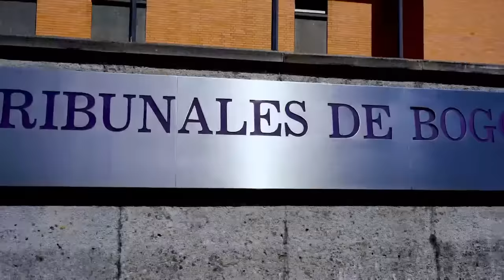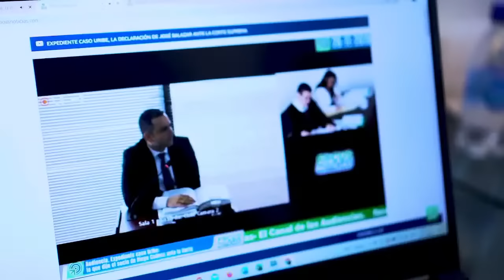Juicio JHONIER LEAL. Las REVELACIONES Peluquero HERNEY PEÑA. Amigo MAURICIO LEAL.